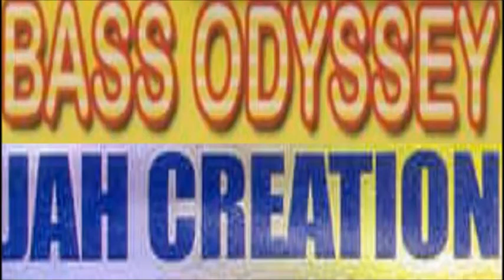Bass Odyssey vs Jah Creation - Sound Clash 2000 [Mobay, JA]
Bad Boys of St. Ann takes on the Rasta bredrens in their own hometown.